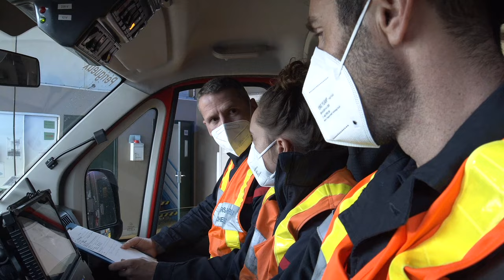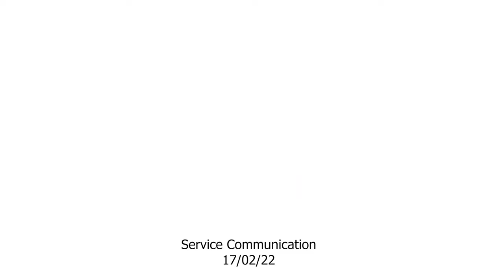Manoeuvre des sapeurs-pompiers sur la voie verte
Manoeuvre Secours d'Urgence à Personne (SUAP) sur la voie verte pour informer et sensibiliser aux nouveaux marquages au sol (tous les 200m) facilitant l'intervention des secours.